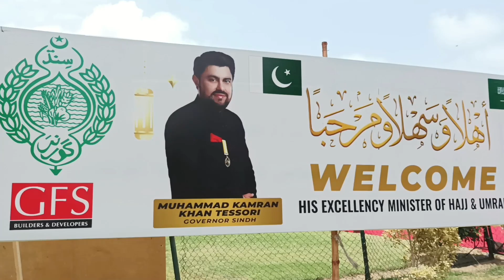Welcome to Minister Hajj & Umrah tawfiq bin fawzan al rabiah arrived in karachi / Saudia Arabia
Welcome to Minister Saudia Arabia  Hajj & Umrah tawfiq bin fawzan al rabiah arrived in karachi   Governor House

 tawfiq bin fawzan al rabiah arrived in karachi ,aaj tv official,pakistan news live,aaj news live,aaj news,breaking news,aaj news headlines

Delicious Recipes for you

Discover more about Cheezy Fever